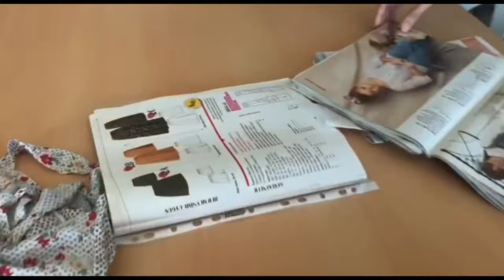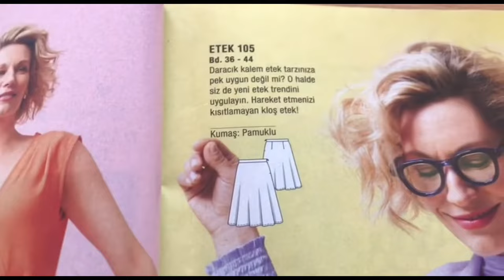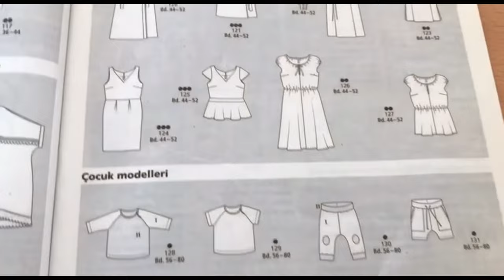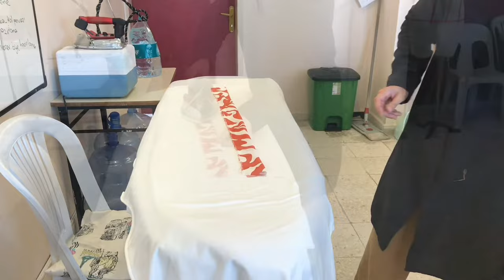Godeli Etek / Çan Etek / Etek Nasıl Dikilir? / Evaze Etek Formu / Etek Kemeri / Fermuar Dikişi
Evaze godeli etek kalıp uygulaması ve dikişi nasıl yapılır? Etek nasıl dikilir? Kumaşa göre model nasıl seçilir?
Halk arasındaki adıyla Çan etek olarak bilinen teknik adıyla evaze etek veya godeli etek kalıp uyg￼ulaması, çan etek kalıbında ve dikiminde dikkat etmeniz gereken noktalar, temel etek kalıbı üzerine evaze çan etek uygulaması

Herkese merhaba ben dikiş sınıfı ismim Sibel, Moda tasarımı ve giyim üretim teknolojisi öğretmeniyim, Dikişe yeni başlayanlara öneriler serisinin 1. videosu ile sizlerleyim:) kanalımda dikişle ilgili bir çok teknik bilgi, dikiş püf noktaları ,teknik tavsiyeler , nasıl dikilir videoaları bulabilirsiniz. keyifli seyirler diliyorum, Dikiş sınıfından sevgiler herkese.

Bu videolarımı da izleyin lütfen :)

Bu videolarımı da izleyin

godeli etek, evaze etek, etek modelleri, kumaşa göre model seçimi, kemerli ve fermuarlı etek, gizli fermuar nasıl dikilir, kemer telası, etek kemeri nasıl dikilir,